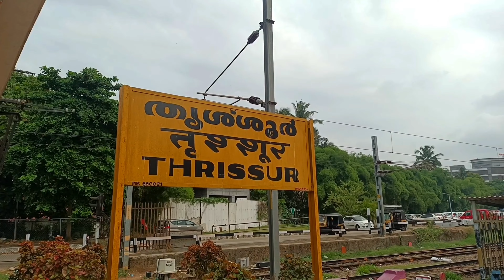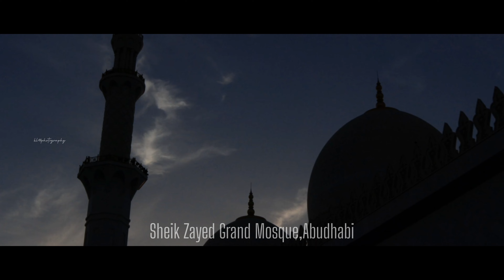WHERE WAS ME PART 3 | KL48 MEDIA AND PHOTOGRAPHY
THANKU FOR YOUR PRECIOUS SUPPORT AND TYM YOU ARE GIVING FOR ME...